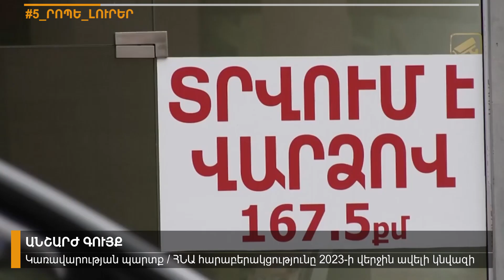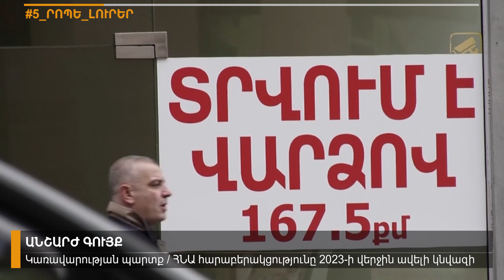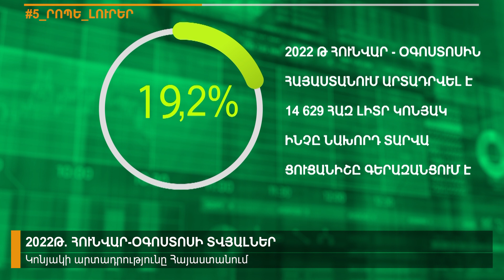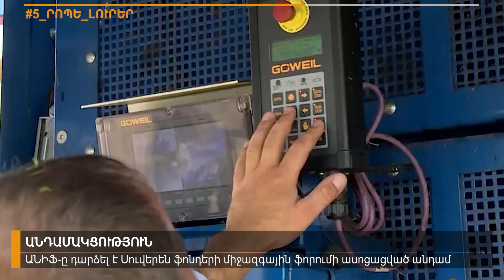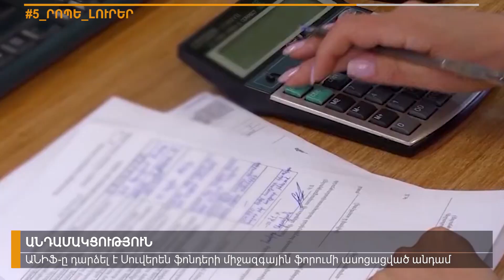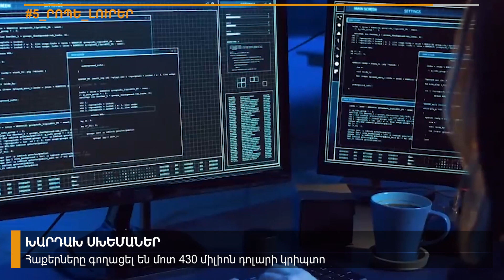Ի՞նչ վիճակում է բնակարանների վարձակալության գները